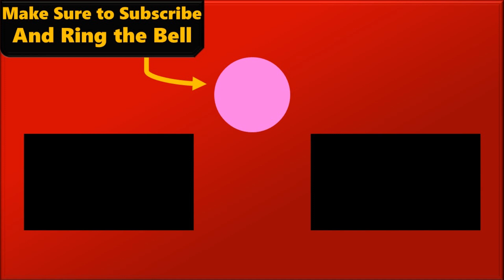THE EXPLOSION CHASED ME?!? (GTA V)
Let's Play GTA 5 Multiplayer! Join Crit and friends as they race, battle, and have tons of fun in a variety of crazy minigames and gamemodes!